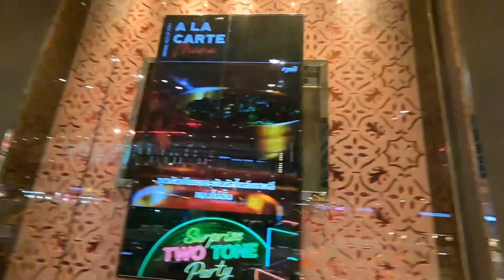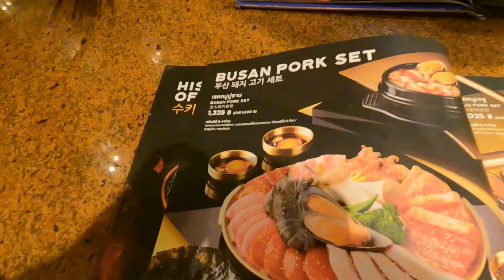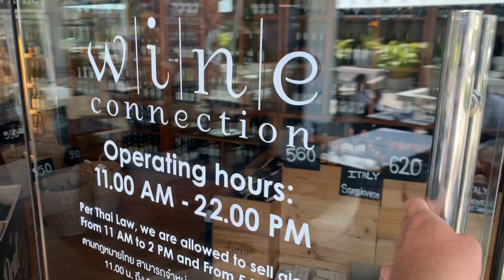3 Famous Restaurants in Phuket 🇹🇭 🥘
00:00-01:52 Maybelles Coffee Garden
01:52-03:48 Hogs Head Pub
03:48-09:08 Sukishi
09:08-09:33 Special mention

Starting off breakfast with fellow Englishman James at Maybelles coffee garden where I ordered a full English breakfast and an Oreo milkshake. Next I headed over to Phuket town to try Hogshead Harry Potter themed pub, just a butter beer in there. Thirdly myself, Benny and Emma went to central mall for a Korean bbq at a place called Sukishi. Lastly I give a special mention to Wine connection.

Maybelles Coffee Garden - House Soi Plukjae, Karon, Mueang Phuket District, Phuket 83100, Thailand

Hogs Head Pub - 27 Yaowarad Rd, Talad Yai Muang Phuket 83000, Thailand

Sukishi (central) - 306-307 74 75 Chalermprakiat Ratchakan Thi 9 Road, Wichit, Mueang Phuket District, Phuket 83000, Thailand

Wine connections - multiple around Phuket so worth checking maps yourself to find your nearest